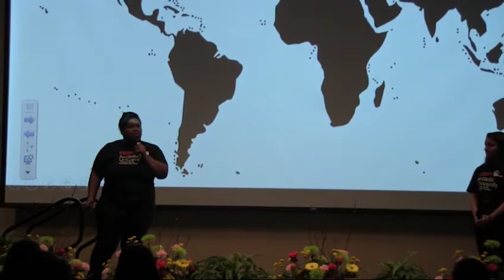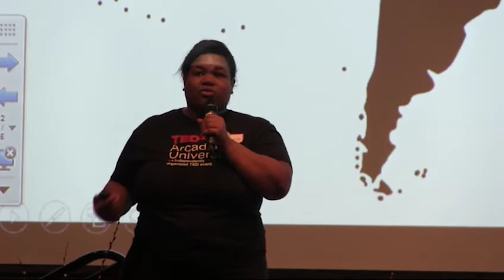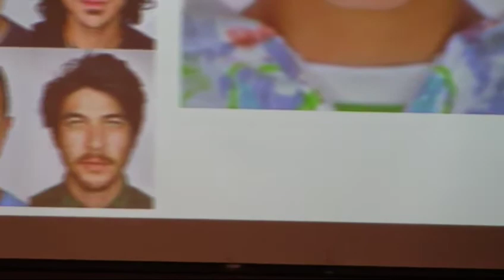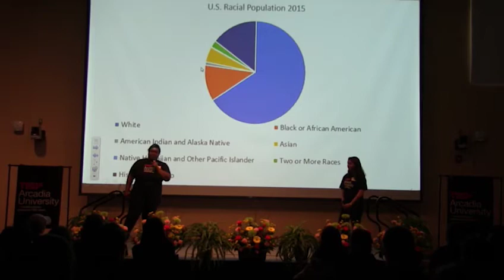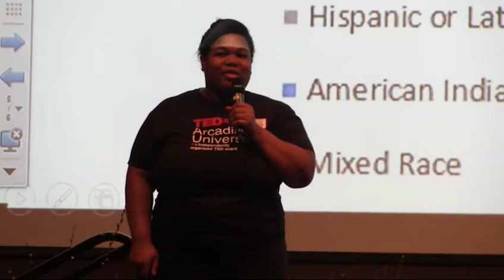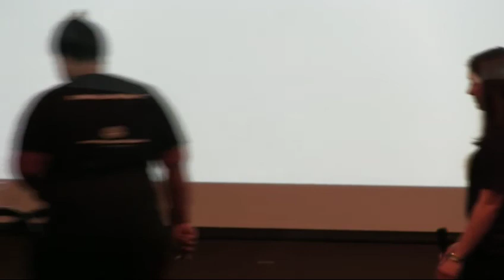A World Without Race | Octavia Geiger & Allegra Benites | TEDxArcadiaUniversity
Her TEDxArcadiaUniversity talk is with Allegra Benites  and is about the current issues with race in the United States and the future of these issues.

Octavia Geiger is a senior Honors student with a political science major and a double minor in gender and women’s studies, and French at Arcadia University. She is actively involved on campus, participating in various clubs and organizations. She is on the executive board of For the Women, and she coordinated the play “The Vagina Monologues” by Eve Ensler, and raised over $1,000 dollars to be donated to charity in February 2017. During her first-year she participated in spring preview, and spent a week in Greece studying ancient civilizations and culture. In the spring of her junior year, she studied abroad in Paris, France at Hollins University: Paris Center. While abroad she completed an intensive French immersion program, and lived with a French family. Octavia has various leadership roles on campus as a resident assistant, and the director of Open Houses for Arcadia Ambassadors. Overall, she is very passionate about feminism, and describes herself as social justice warrior. She is

Allegra Benites is a junior Actuarial Science major and Spanish minor at Arcadia University. She is part of the Honors Program and the Women’s Lacrosse team. During her first year, she participated in spring preview, traveling to South Africa to explore the relationship between South African music and culture. During the fall semester of her junior year, she studied abroad in Granada, Spain. While there she participated in a Spanish full-immersion program and volunteered weekly teaching English to local students. Her TEDxArcadiaUniversity talk is with Octavia, and is about the current issues with race in the United States and the future of these issues.